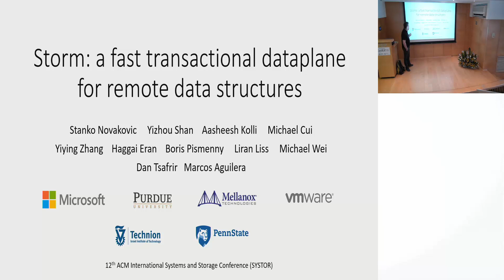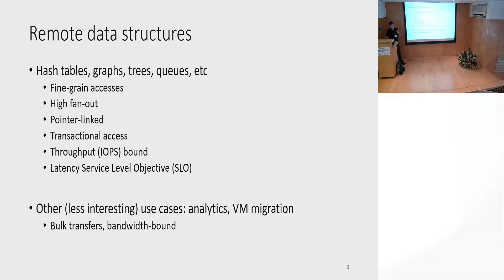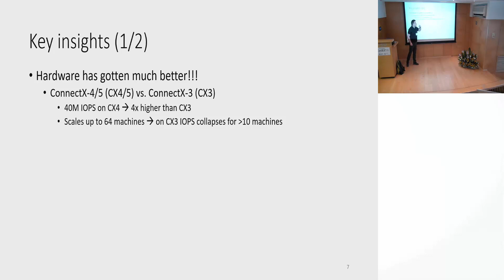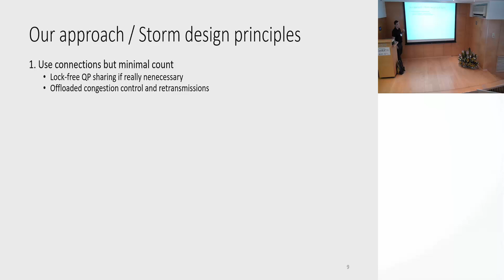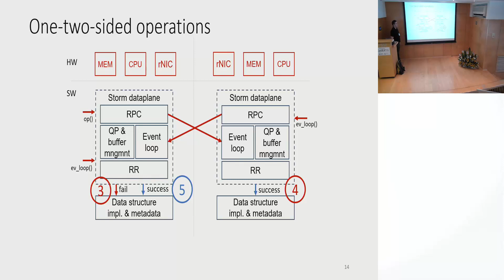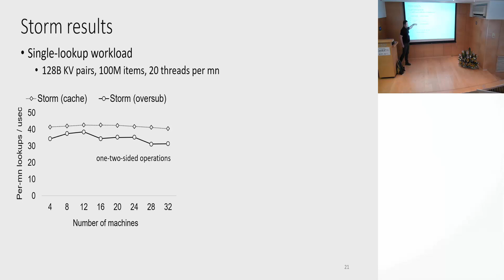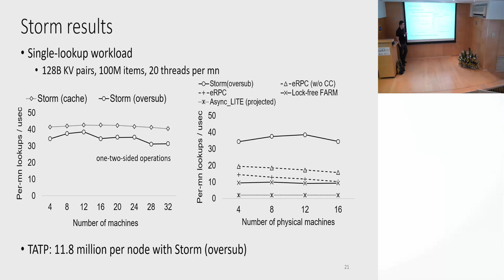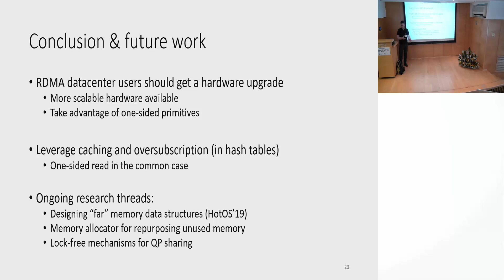Stanko Novakovic - Storm: A Fast Transactional Dataplane for Remote Data Structures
Abstract
RDMA technology enables a host to access the memory of a remote host without involving the remote CPU, improving the performance of distributed in-memory storage systems. Previous studies argued that RDMA suffers from scalability issues, because the NIC's limited resources are unable to simultaneously cache the state of all the concurrent network streams. These concerns led to various software-based proposals to reduce the size of this state by trading off performance.

We revisit these proposals and show that they no longer apply when using newer RDMA NICs in rack-scale environments. In particular, we find that one-sided remote memory primitives lead to better performance as compared to the previously proposed unreliable datagram and kernel-based stacks. Based on this observation, we design and implement Storm, a transactional dataplane utilizing one-sided read and write-based RPC primitives. We show that Storm outperforms eRPC, FaRM, and LITE by 3.3x, 3.6x, and 17.1x, respectively, on an InfiniBand cluster with Mellanox ConnectX-4 NICs.